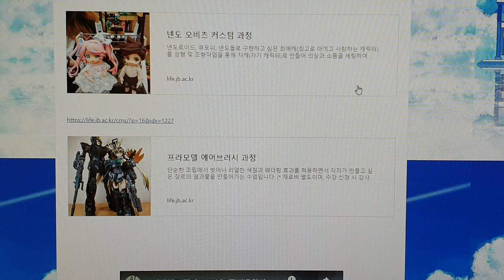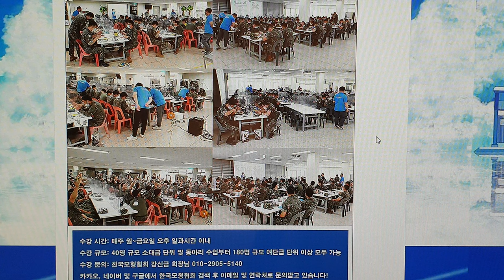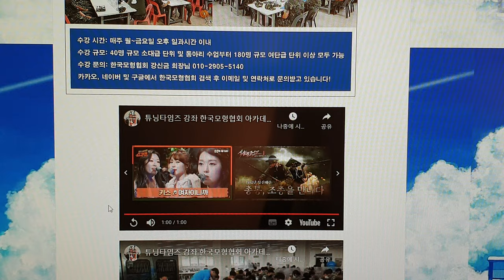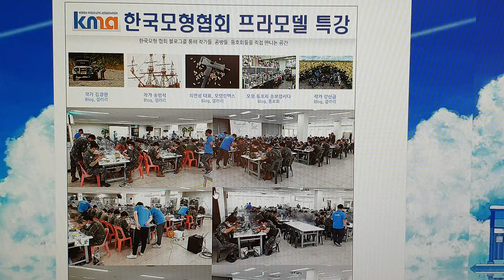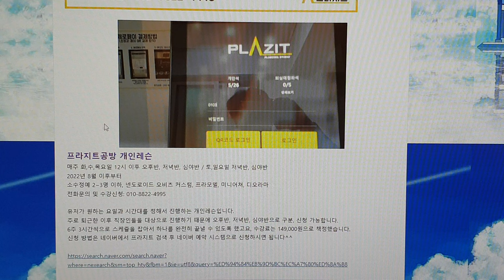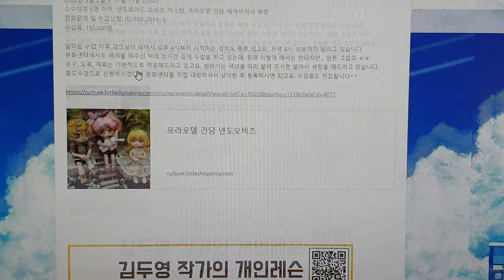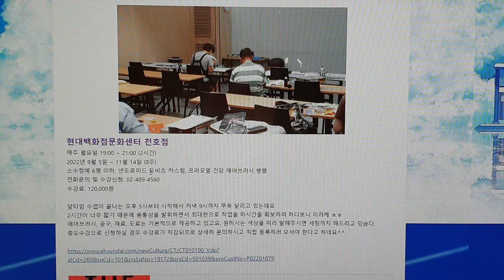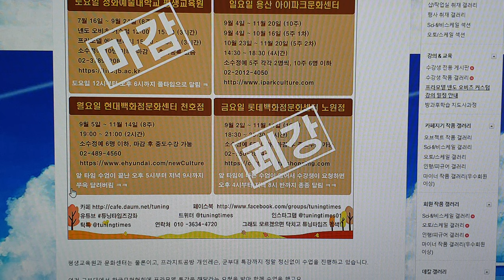튜닝타임즈 강좌 2022년 9월 가을학기 수업 준비하다 열 받은 김두영 강사님의... 다 듣고 생각들 해보세욧!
프라모델 건담 에어브러시 수업과 넨도로이드 오비츠 커스텀 수업을 담당하고 있는 김두영 강사님이 최근 만드는 수업을 심심풀이로 여기며 말도 안되는 무리한 요청을 종종 받으면서 열이 받아있는 상태이고, 유튜브로 작업 과정을 보여주시는 분들의 고되고 힘든 과정을 제대로 이해하지 못하면서 선입견으로 모형작업을 얕잡아 보고 있다는 점에 브레이크를 걸기 위해 이 영상을 찍으셨는데요, 다 들어 보시고 왜 이런 말을 하게 되었는지를 알아 주셨으면 합니다.